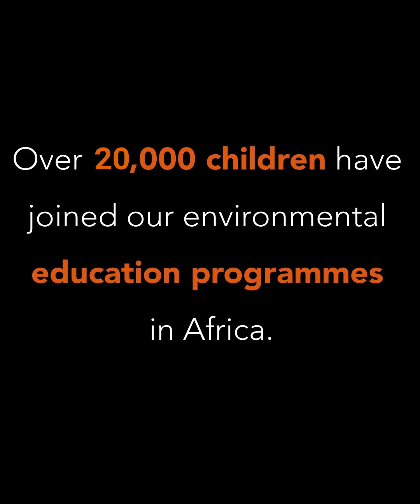World Giraffe Day 2023 - Giraffe Need Help NOW! Support Giraffe Conservation Foundation.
Today is WorldGiraffeDay 🌍🦒🎉 - 21 June 2023

‼️Giraffe need your help NOW‼️

👉 Giraffe have gone extinct in 7 African countries already!
👉 They have lost more than 90% of their habitat!
👉 There is only 1 🦒 giraffe for every 4 elephantS 🐘 in Africa!

Help us protect this iconic species today. We can't do this without you.

🚛🦒Translocations help save giraffe. Help us bring giraffe home.👊

The Giraffe Conservation Foundation (GCF) is the only organisation in the world that concentrates solely on the conservation and management of giraffe in the wild throughout Africa. GCF is dedicated to securing a future for all giraffe populations in the wild.

To become part of the solution please Donate to support Giraffe Conservation and help save giraffe in Africa please

Filmed and Produced by: The Conservation Film Company